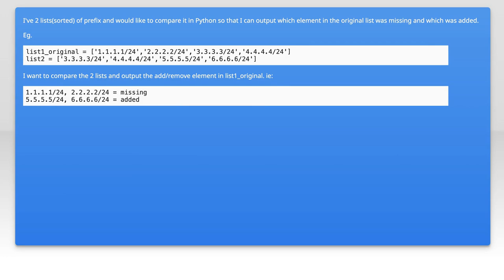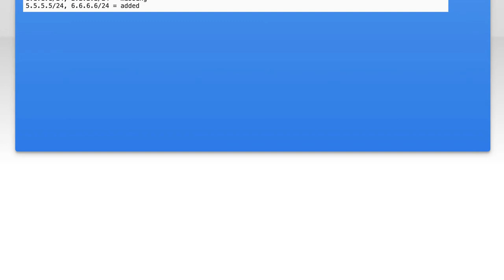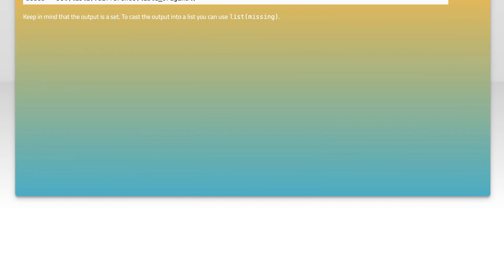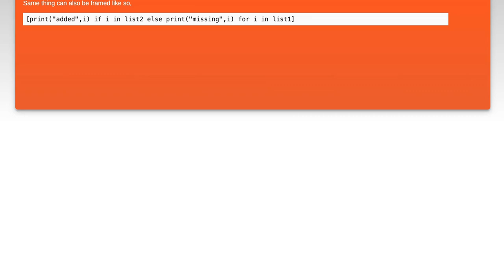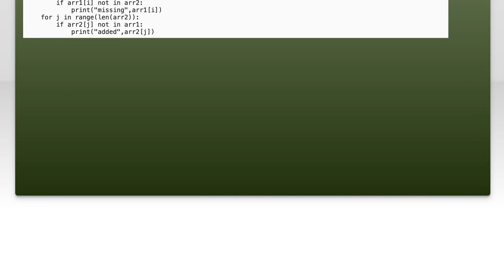Compare two list and output missing and extra element (Python)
python: Compare two list and output missing and extra element (Python)